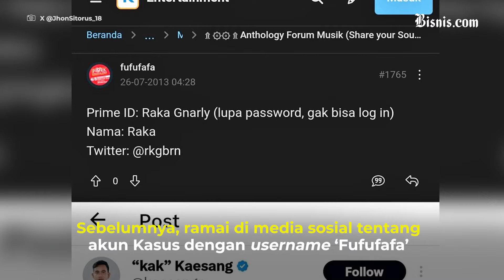Klarifikasi Gibran soal Akun Kaskus Fufufafa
Wakil Presiden terpilih RI, Gibran Rakabuming Raka akhirnya menjawab pertanyaan mengenai akun Kaskus bernama ‘Fufufafa’ yang ditengarai sebagai akun miliknya beberapa tahun silam. Menkominfo sekaligus Ketum Relawan Projo, Budi Arie Setiadi pun turun tangan menyelidiki akun tersebut untuk membela Gibran.